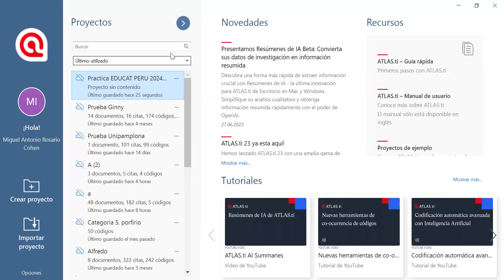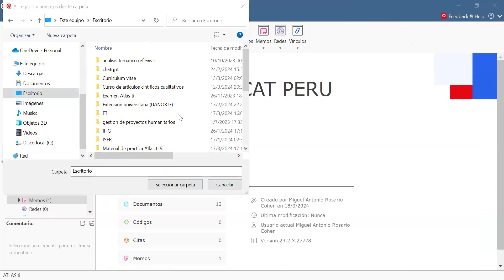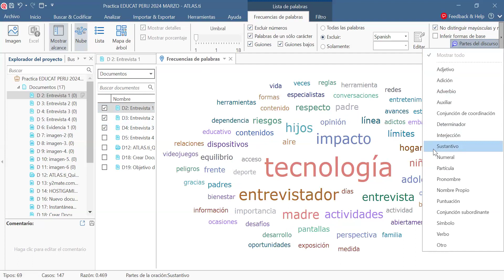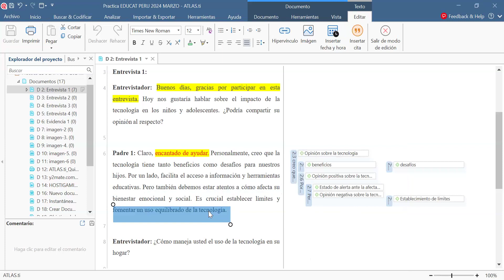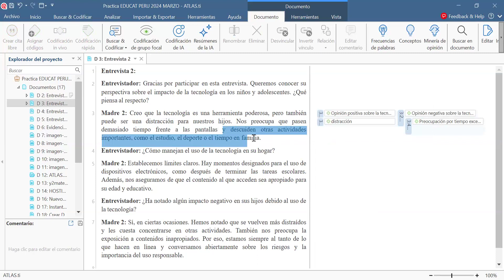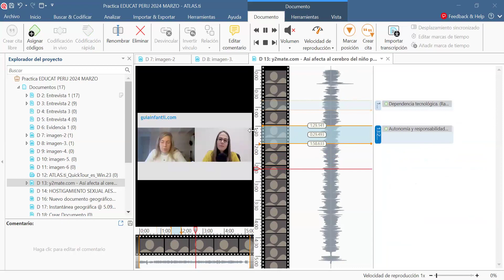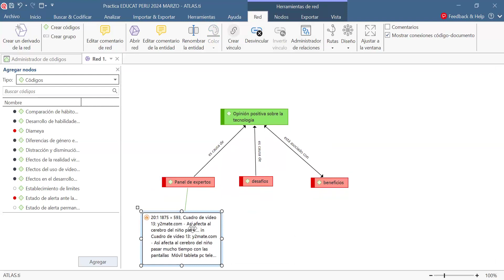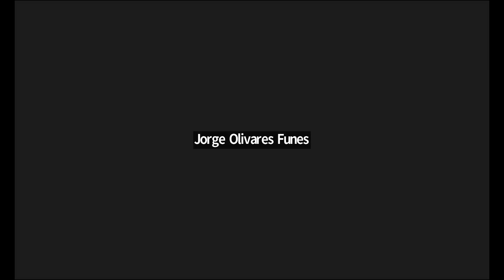Y2meta app CLASE XVII II PROGRAMA FORM EN INVEST Y PROD CIENTÍFICA INV CUALITATIVA Y ATLAS TI 108